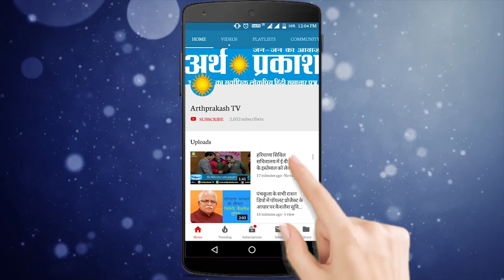देविंदर सिंह राठौर को CIHM में 25 साल की सेवा के लिए सम्मानित किया गया